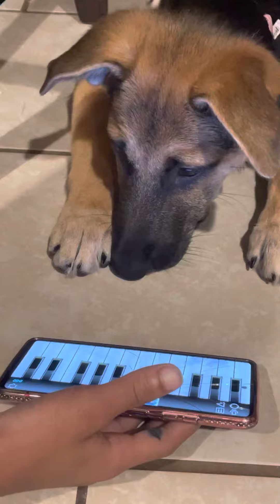Awww German Shepherd puppy plays piano…..🥰😍❤️❤️❤️(extended version)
German Shepherd puppy Chilly tries her paw at playing the piano!